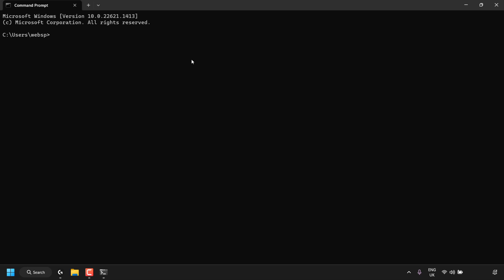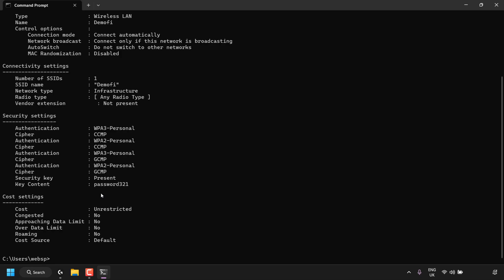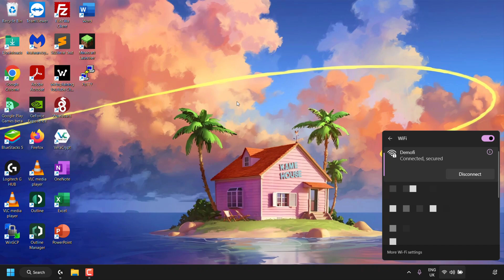How To Find Your Forgotten Wi-Fi Password For A Network You Automatically Connect To On Windows 11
In this video, I will show you how to find your forgotten Wi-Fi password on a Windows PC. If you have previously connected to the Wi-Fi network or are currently connected using connect automatically, you can recover it using a simple Windows command prompt command.

Find your Wi-Fi network password in Windows (non Command Prompt method)

Steps To Find your forgotten Wi-Fi password in Windows 11:
1. Click on the network & internet symbol at the bottom right hand corner
2. Click on the arrow next to the Wi-Fi icon to see the network you're connected to and all available networks
3. Note the name of the network that you used to know the password to
4. Navigate to your taskbar and click on Search
5. Type cmd
6. Click on the Command Prompt App to open
7. Maximise the command prompt window by clicking on the maximize button
8. Paste or type in the following command into your command prompt :

netsh wlan show profile NETWORK_NAME key=clear

Note: Remember to replace NETWORK_NAME with your Wi-Fi networks name.

9. Press Enter on your keyboard to execute the command
10. Windows command prompt will then produce an output. In the output, look for Security settings and locate Key Content. Here, you will be able to see your networks password
11. Close the command prompt window, and click once again click on the network & internet symbol at the bottom right hand corner of your Windows taskbar
12. Click on the arrow next to the Wi-Fi icon once again
13. Click on your Wi-Fi network. If you're currently connected to your Wi-Fi network, right click on your network, and click on Forget
14. Click on Connect (Optional: you can checkmark the box next to Connect automatically if you want or leave it uncheck marked)
15. Enter the network security key which is your Wi-Fi password
16. Click Next.

Congratulations, you have successfully recovered your Wi-Fi networks password.

Timestamps:
0:00 - Intro & Context
0:40 - Find Your Wi-Fi Network Name
1:06 - Find Your Wi-Fi Network Password In Windows 11
2:37 - Connect To Your Network Using The Recovered Wi-Fi Password
3:32 - Closing & Outro